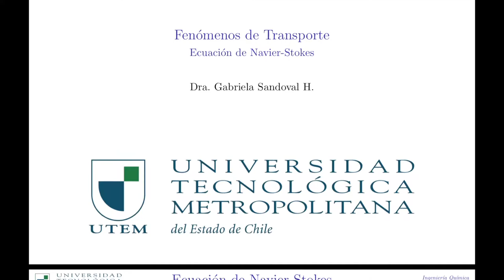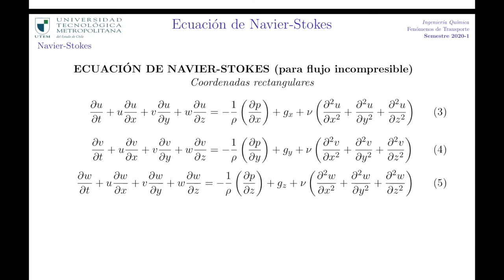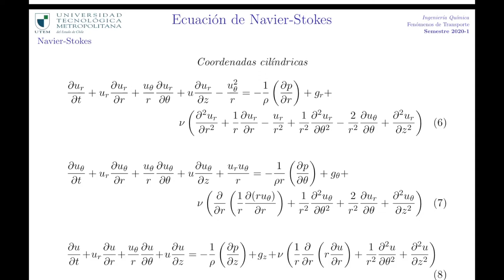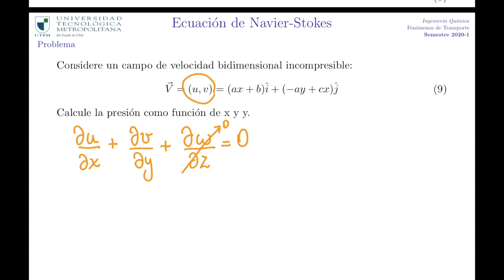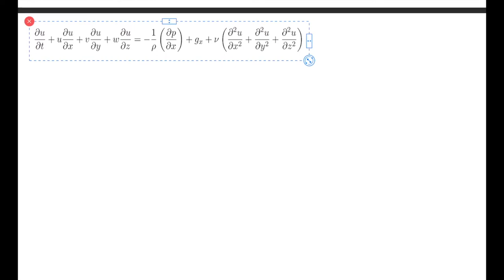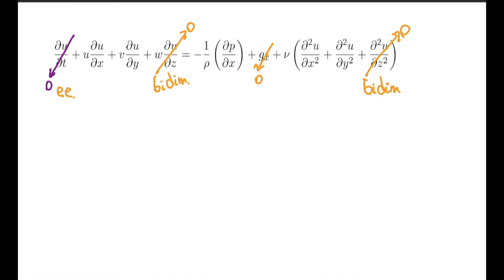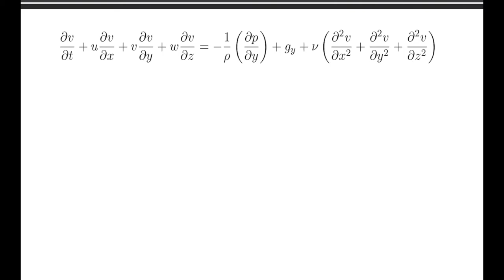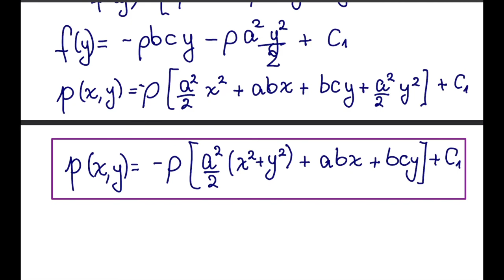Fenómenos de Transporte - NavierStokes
Cálculo de un campo de presión conociendo el campo de velocidad. Coordenadas rectangulares